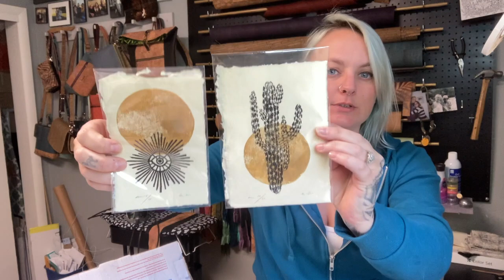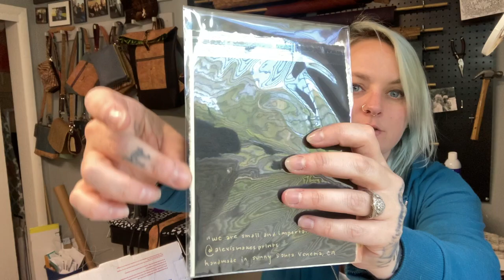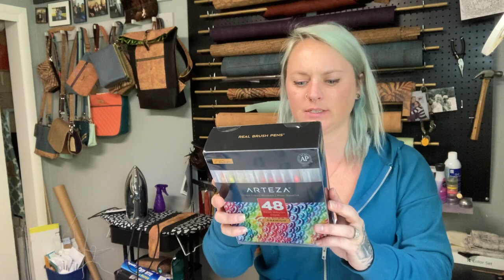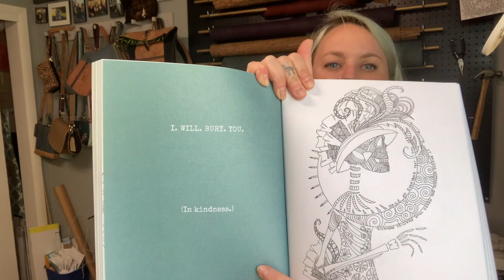Mail Opening 4.25.21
Different gifts and things I received the last month!